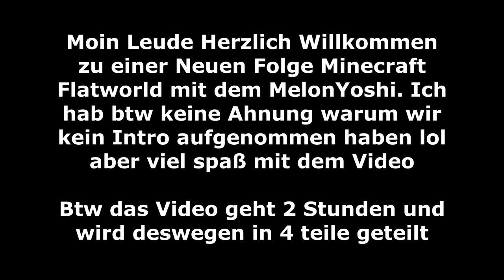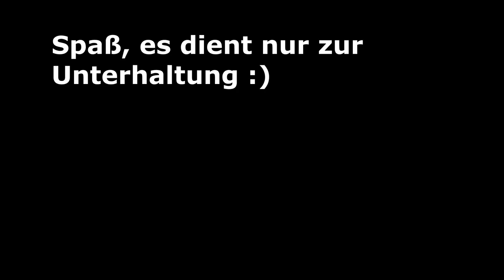Wir betreten den Nether (und der cutter hatte heute sehr viel freizeit) | Minecraft Flatworld #9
Moin leude, neue folge von Flatworld ist draußen. Heute betreten wir den Nether. Es ist eine Große Folge die 2 stunden geht und wird daher in 4-6 teile geteilt. Deswegen gibt es die nächsten Folgen lang erstmal kein Outro oder Intro. Ich werde aber ein Replay einfügen. Viel Spaß mit der Folge von Minecraft Flatworld!